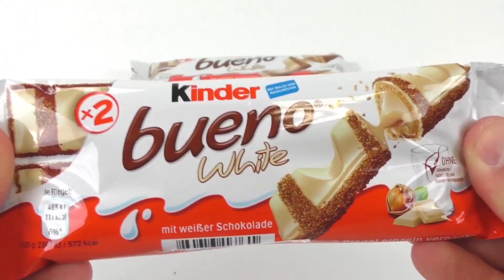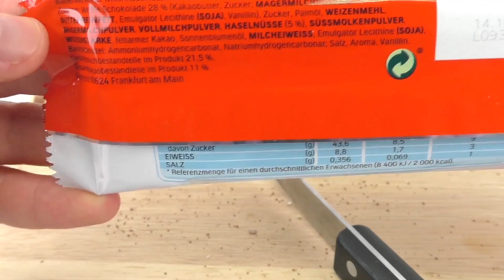KINDER BUENO WHITE - Teste de Chocolate - EU AMO CHOCOLATE BRANCO!